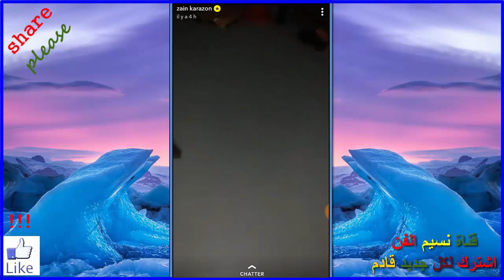زين كرزون تتحدى الخوف مع هيا في لعبة الرعب و الاثارة و الدكاء